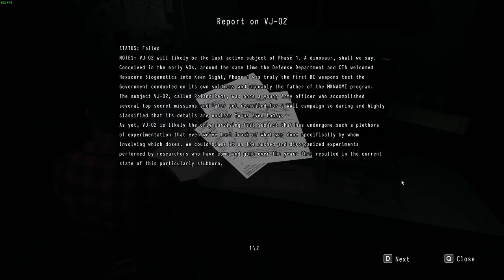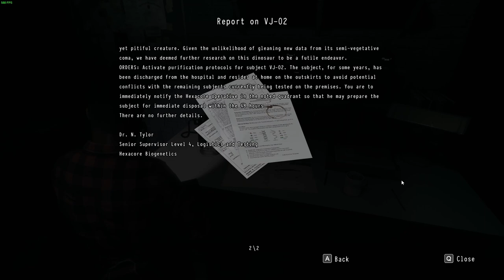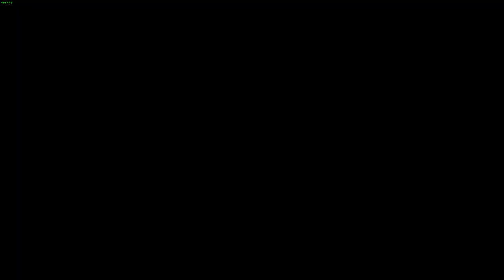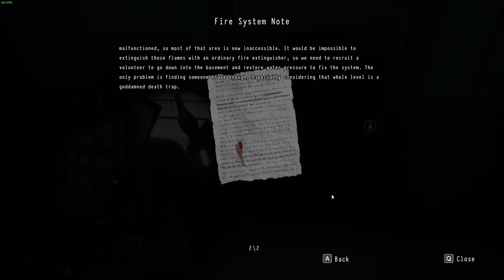Daymare: 1998 | PC | Chapter 2 Pt3